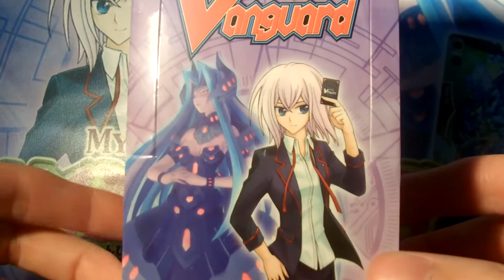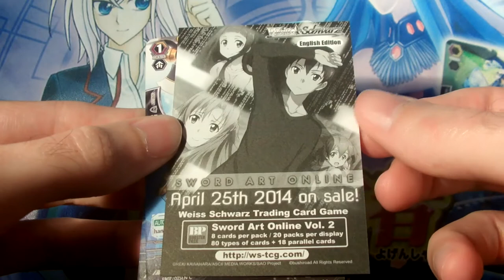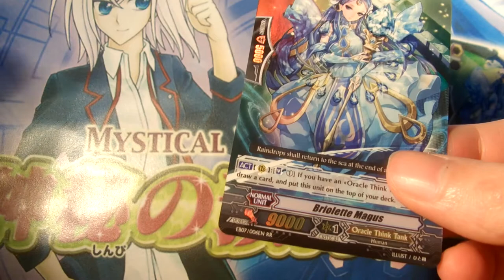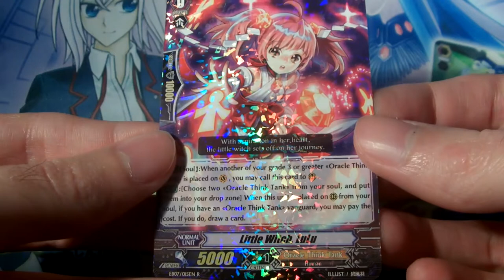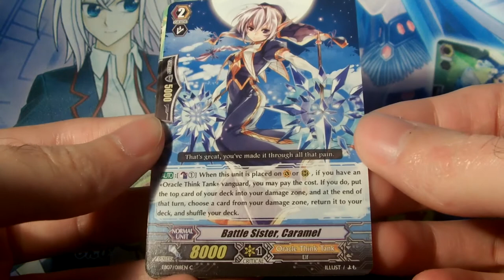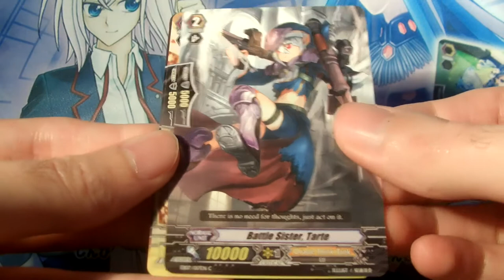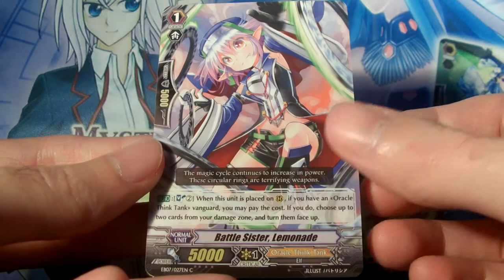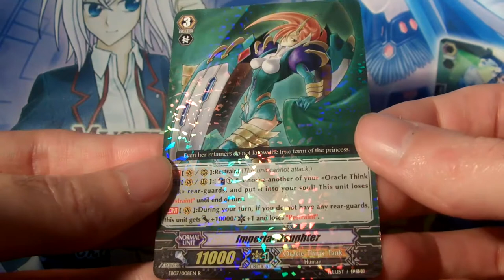cardfight vanguard VGE EB07 Mystical Magus box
Dans cette vidéo je vous présente l'ouverture de la box cardfight vanguard VGE EB07 mystical magus